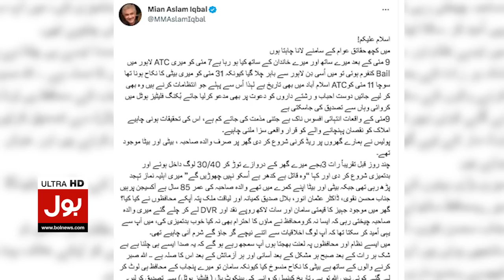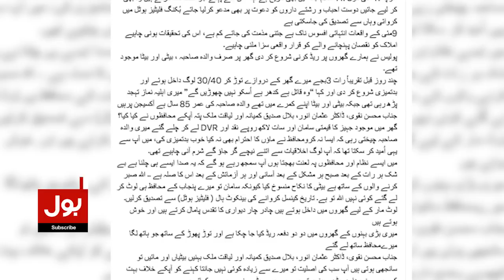Mian Aslam Iqbal Shocking Revelation | 9 May incident | Punjab Police Raid in Home | Breaking News